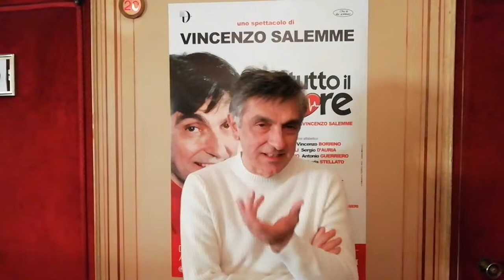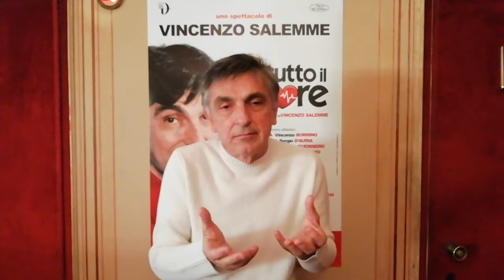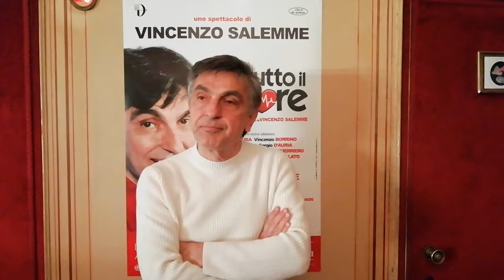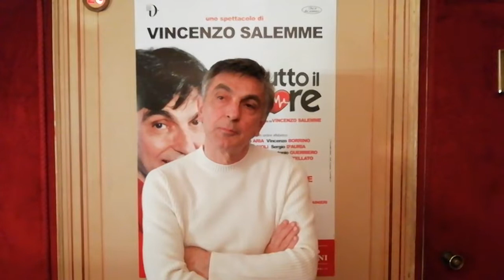Vincenzo Salemme e la difficoltà di essere buoni "Con tutto il cuore"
Vincenzo Salemme ci racconta la sua nuova commedia "Con tutto il cuore", in scena al Teatro Manzoni di Milano dal'11 dicembre all'1 gennaio, incentrata sulla tragicomica vicenda di un professore a cui è stato trapiantato il cuore di un delinquente. Il poveretto si vedrà costretto dagli eventi a vendicarlo, trasformando radicalmente la sua indole pacifica e mite.